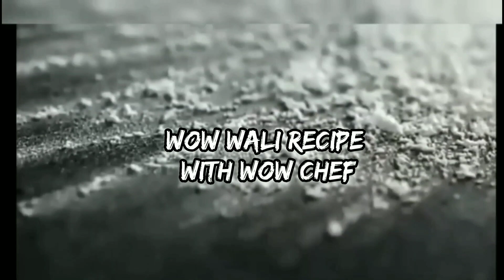अंडे से बना यह नया नाश्ता|एकबार खाओगे तो रेस्टोरेंट का खाना भूल जाओगे |सब पूछेंगे लाजवाब कैसे बनाया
Assalam o Alikium this is ziyan bagwan from wow wali recipes

Yummy cheese omelette | Healthy Breakfast Recipe | Egg Omelette | Kids Recipe |wow wali recipe| anda omelet

. . Cheeseomelette Eggrecipe Breakfat recipe Healthy cheeseomelette sweetKitchen Kidsrecipe wow wali recipe
Cooking Time : 10 Minutes
 Serving : 2
 Ingredients:
Egg -4
Finely chopped vegetables-
Carrot
capsicum
onion
salt to test
black pepar powder 1/4tsp
butter/oil 2tbsp
milk 2tbsp
Processed Cheese -1/4 cup

wow wali recipe
wow wali recipe with wow chef
wow wali recipe with ziyan bagwan
wow wali recipe from ziyan bagwan
chatpati recipe
instant recipe
jhatpat recipe
yummy &delicious recipe
ramzan special
break fast recipe
sweet kicthan

See my other recipe 👇👇